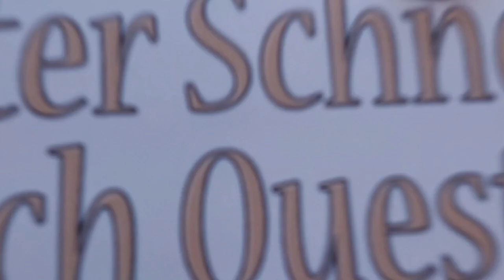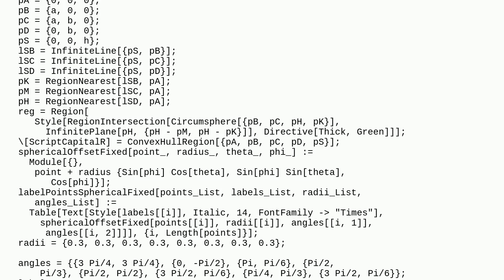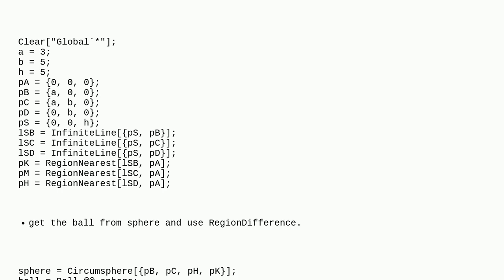Mathematica: How can I get this part intersection of plane and a sphere?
How can I get this part intersection of plane and a sphere?

A special thanks goes out to the community

  graphics3d